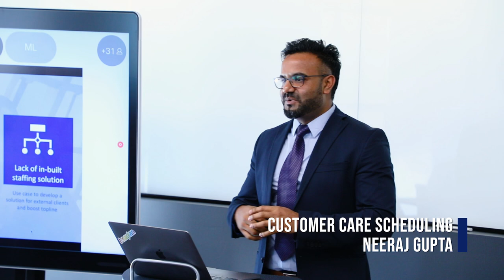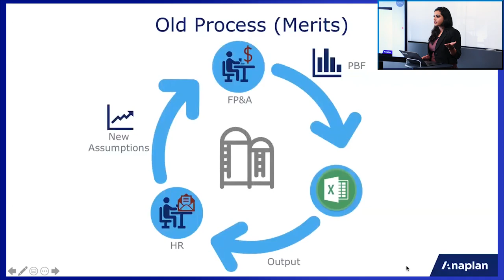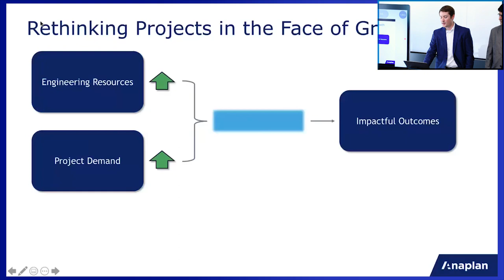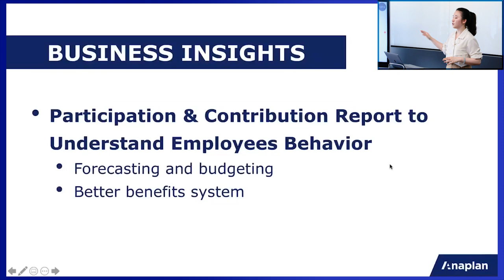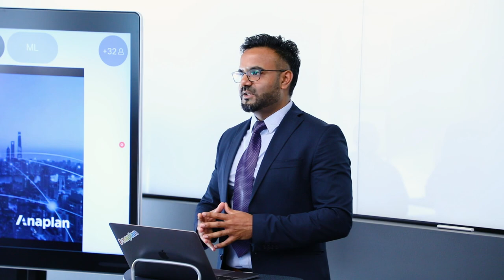Anaplan 2019 Global Internship Program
Anaplan interns from around the world present their model building learning at this summer's 2019 Anaplan Global Internship Program executive leadership presentation.

Each chosen presenter shared their model that they built with the tutorship of Anaplan Certified model builders to executive members Frank Calderoni, CEO, Simon Tucker, CPO and Christophe Bodin, CCO,  sharing how learning to use the platform will enhance their future careers and abilities.